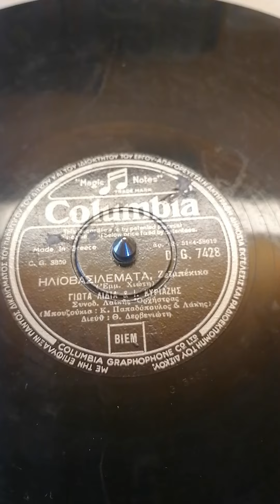Ηλιοβασιλεματα.. ένα εξαιρετικό τραγούδι με την Γιώτα Λιδια & Ιωάννη Κυριαζή.. 1958.. 78rpm